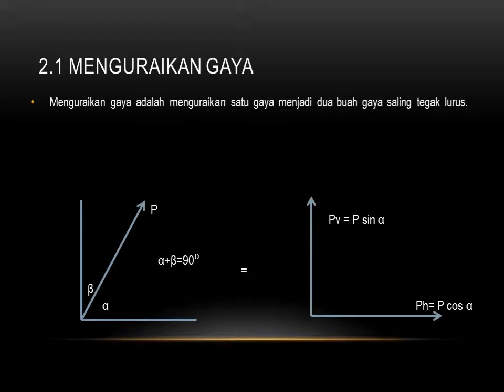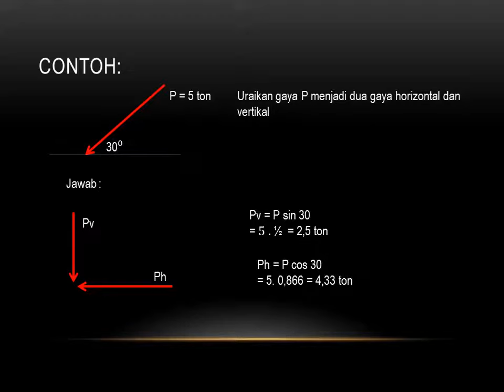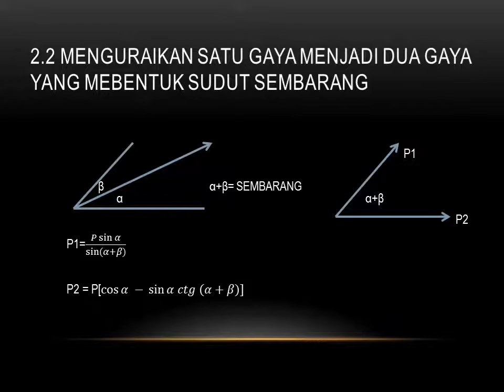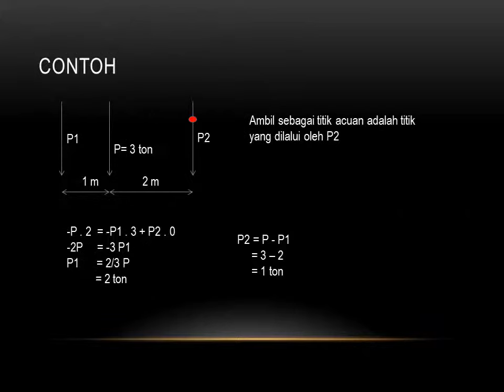STATIKA DASAR pertemuan III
menguraikan dan mencari resultan gaya (statika) (mekanika teknik)